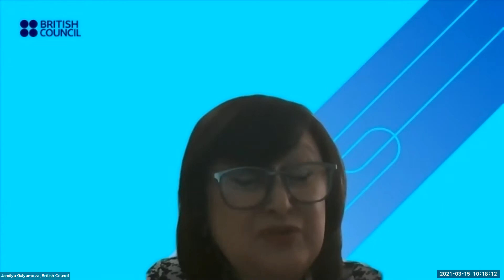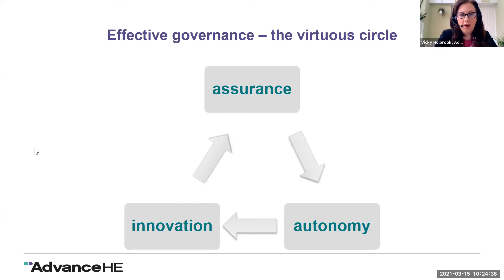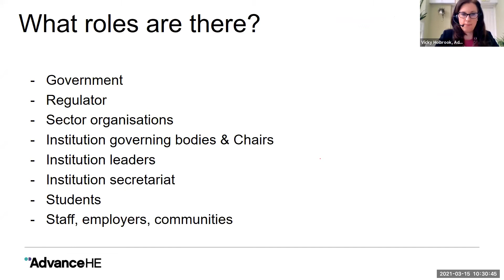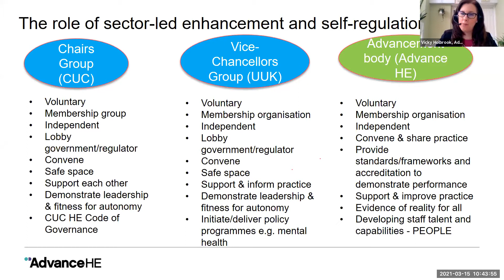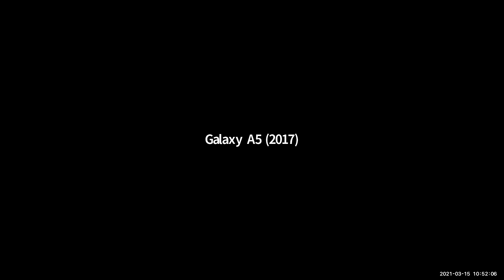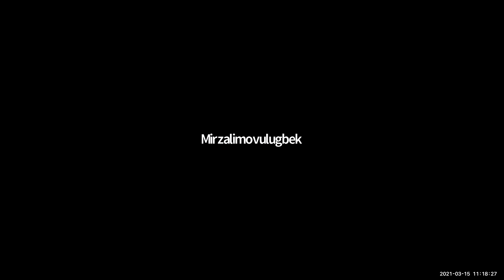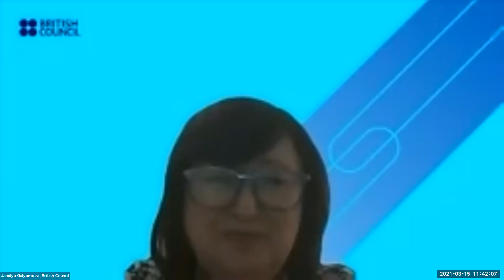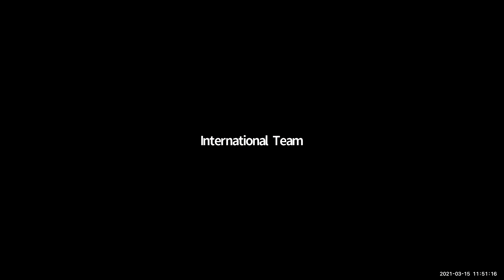Creating the conditions for good higher education governance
The webinar is a part of our Higher Education for Employability programme.
Objectives of the webinar:
a) Discussion of the hallmarks of effective governance in HE
b) Discussion of the different levels governments, regulators and institutions have to drive for continuous improvement.